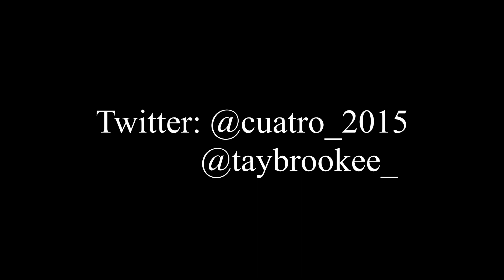Husband & Wife Q&A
Get to know us, if you have any questions just ask in the comments!!